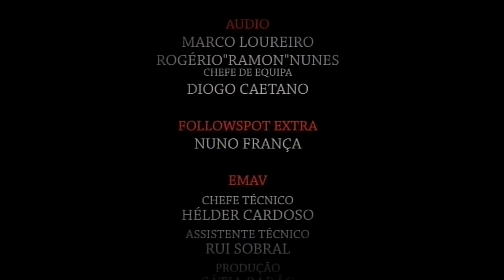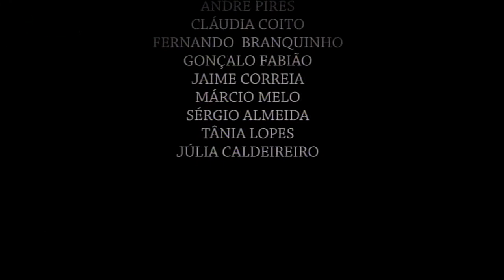Sétima Legião - 30 Anos (Coliseu Recreios, 2012)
Filmed live at Coliseu dos Recreios, Lisbon, May 4th 2012 on the 30th anniversary concert.
Original video by Terra Líquida Filmes.

00:00 - O Baile (Das Sete Partidas)
03:47 - Noutro Lugar
08:39 - Sem Ter Quem Amar
12:10 - Porto Santo
15:58 - Sete Mares
21:48 - Caminhos de Santiago
23:56 - A Reconquista
29:27 - Tango do Exílio
33:16 - Tão Só
37:08 - Por Quem Não Esqueci
40:57 - Pois Que Deus Assim o Quis
44:12 - Glória